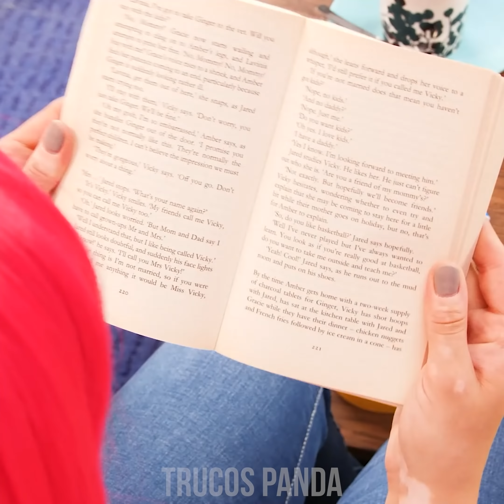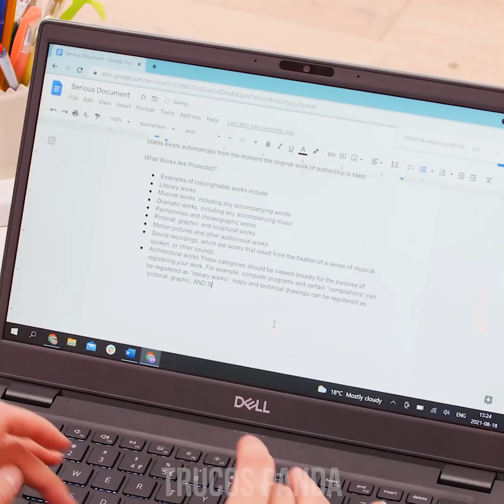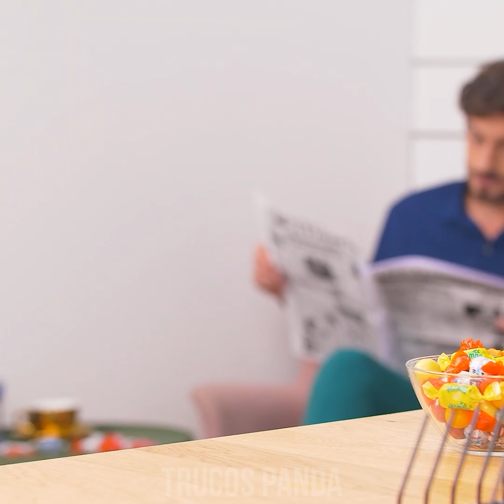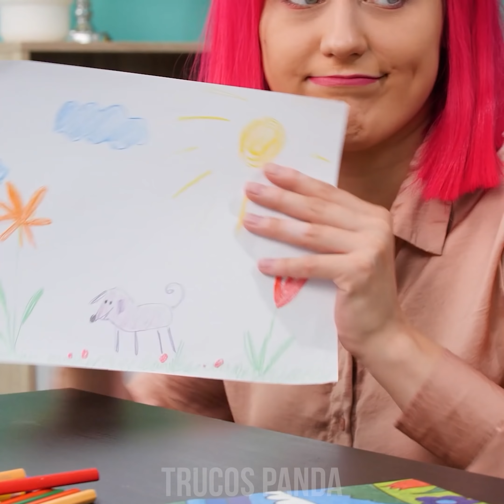LOS MEJORES TRUCOS PARA PADRES || CONSEJOS INTELIGENTES PARA PADRES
¿Tienes que encargarte de los chicos? Sabemos que no es algo sencillo, pero tenemos los mejores trucos de paternidad para que lo hagas excelente. Ideas y propuestas brillantes que te ayudarán a convertirte en un papá genial. Entonces, quédate atento para que no te pierdas lo que tenemos para ti en Trucos Panda.